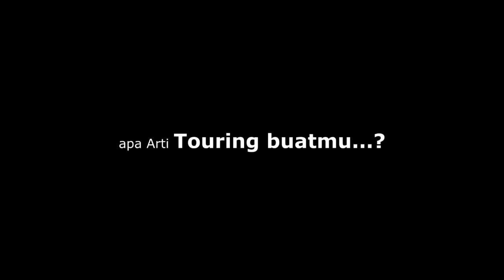NGAMUK !!! Angin Kencang Di Laut Pelabuhan Ende Flores NTT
BIKERS 1000 TIKUNGAN FLORES

Video diambil pada hari minggu; 26 desember 2021 jam 17.00 di pelabuhan Ir. Sorkarno Ende Flores NTT